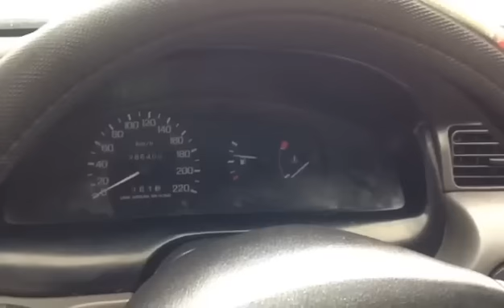CAMBIAR LIQUIDO DE DIRECCIÓN HIDRÁULICA, MUY FÁCIL BIEN EXPLICADO.